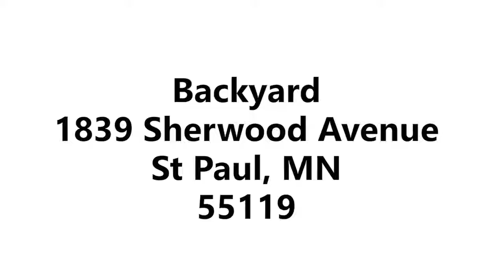Backyard of 1839 Sherwood Avenue Saint Paul MN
For more information about this home, visit our custom storyboard

Proudly licensed by Keller Williams Premier Realty